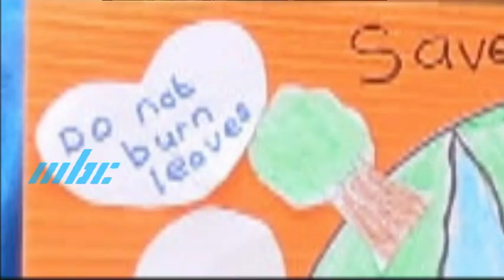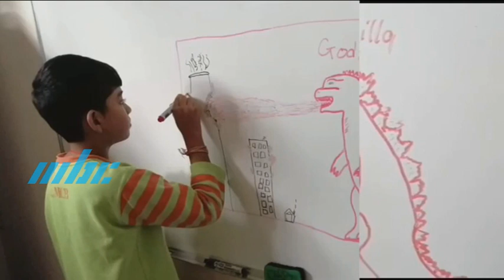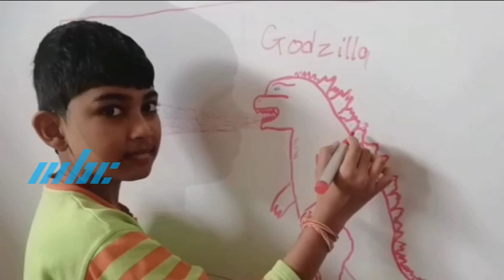Bhojpuria Lockdown 21 June 2021